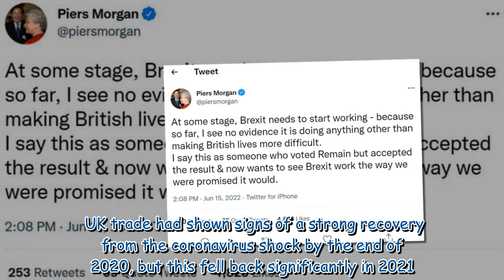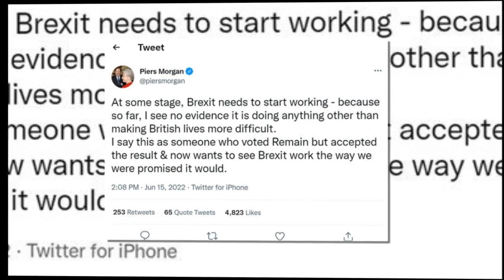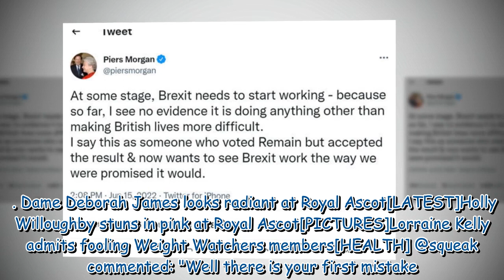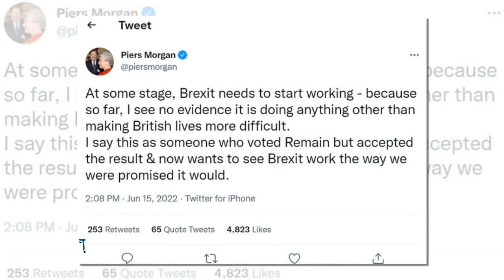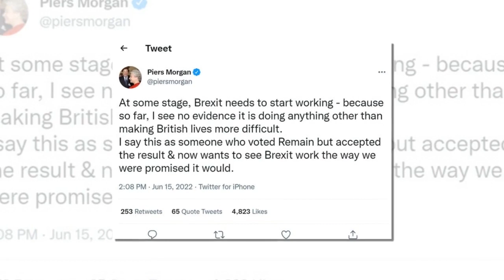Piers Morgan sparks divide as remainer - 'Brexit making British lives more difficult'